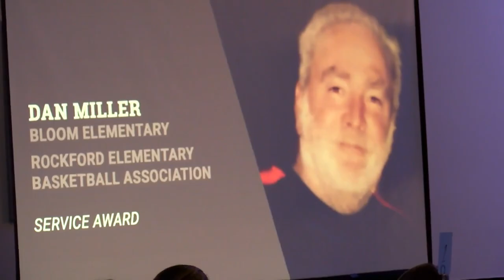RPS Holds 9th Annual Hall of Fame Induction